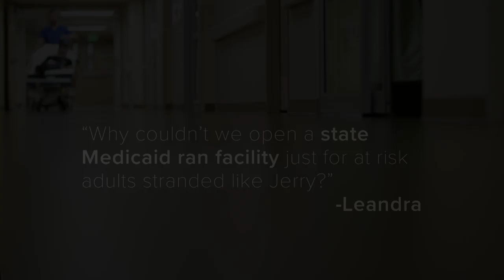Investigation into stranded at-risk adults getting lawmaker attention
Social workers in hospitals across the metro area are working to find facilities willing to take in at-risk adults who’ve been abandoned by families and sometimes other long-term care facilities, like nursing homes.

The findings have caught the attention of state lawmakers, including Republican Senator Beth Martinez Humenik and Democratic Representative Jonathan Singer.

Martinez Humenik said she believes hospitals and nursing homes will need to work together to help come up with a solution - and she doesn’t want to wait until January to get started.

9NEWS (KUSA) is located in Denver, Colorado.